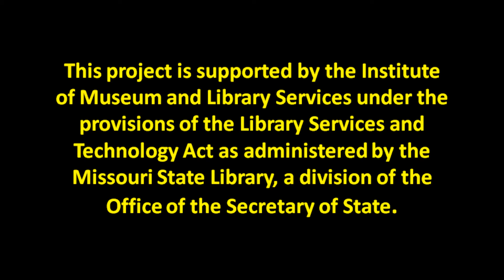Teens & Tweens Guided Activity: Cat Plushies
Week 4: Teens & Tweens Guided Activity: Don't forget to pick up one of our companion Grab 'n Go bags in the Children's Library. 💻🚗